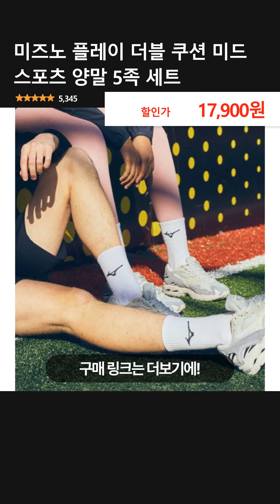미즈노 플레이 더블 쿠션 미드 스포츠 양말 5족 세트